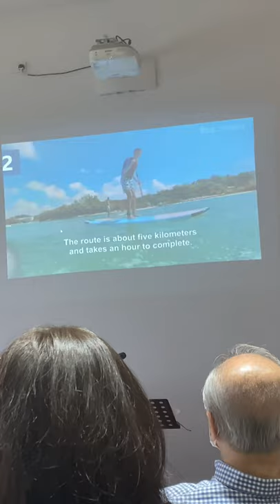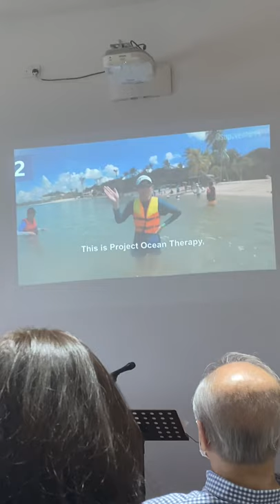Kenji Joo in a team of Pastor Andrew Grace Mission Ministry. PS Andrew Share in GM.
Pastor Andrew Share what He does for grace mission work in cross way life church 26/12/2021
GM Pastors:
1) Pastor Andrew
2) Pastor Willy
3) Pastor Kenji